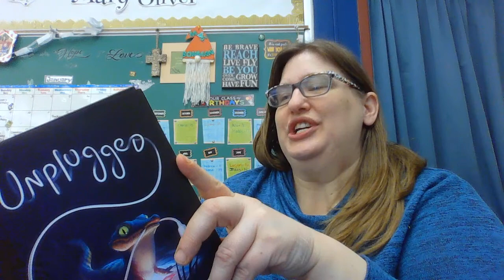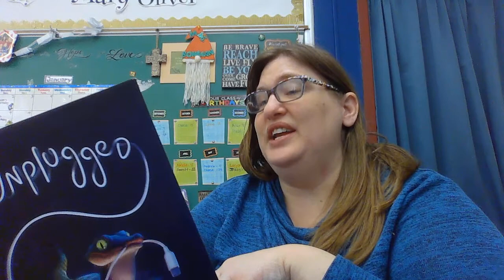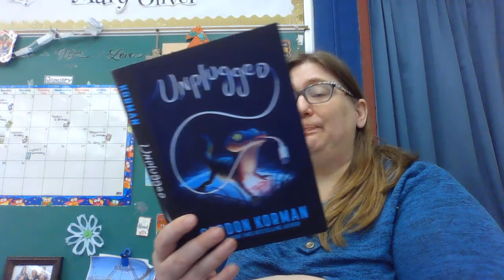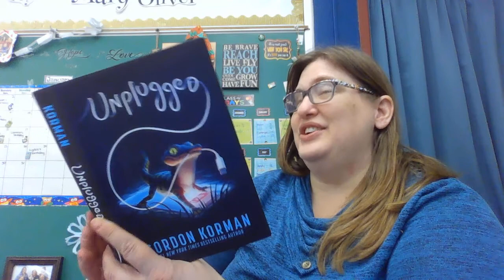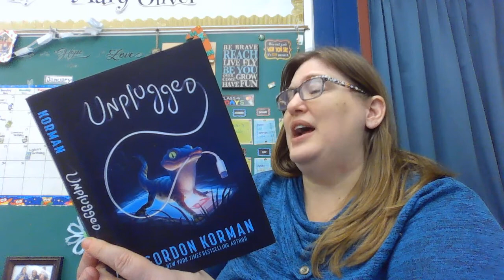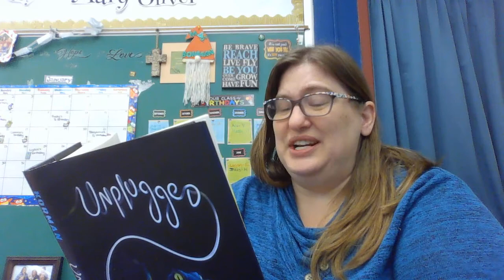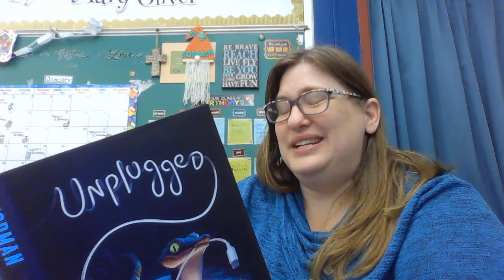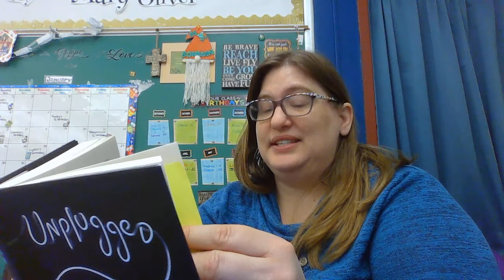1/25 Read Aloud Unplugged